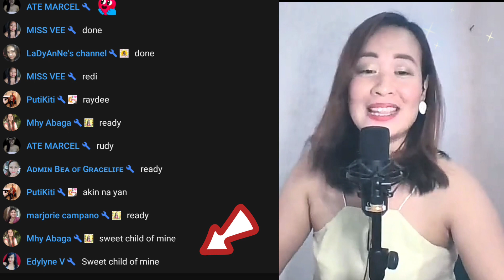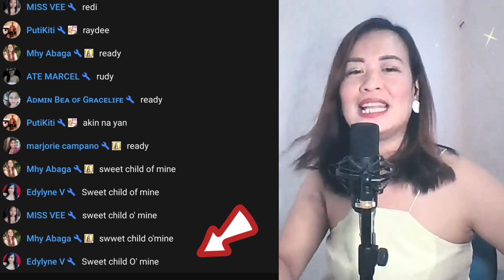SWEET CHILD O' MINE GUESS THE SONG TITLE AS REGISTERED SONG TITLE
kahit pala ang song title ay may nakaregistered din na specific title tungkol dito.

ayan ang hatid ng Friday Jam sa Shine programe ng Guess the Song Title. Isang masayang palaro ang hatid sa ating livestream to win Gcash.